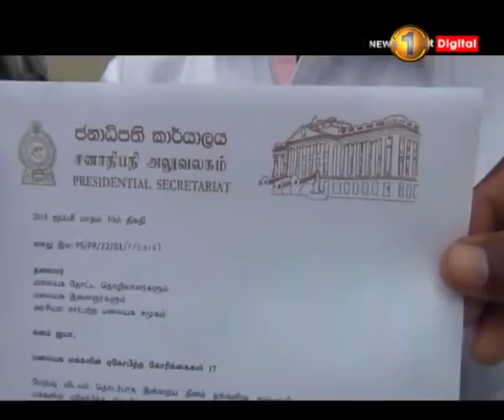News 1st பெருந்தோட்டத் தொழிலாளர்களின் சம்பள உயர்வை வலியுறுத்திய நடைபவனி கொழும்பில் நிறைவு